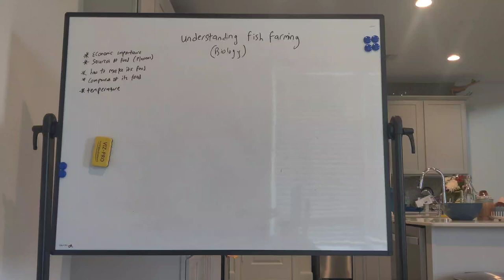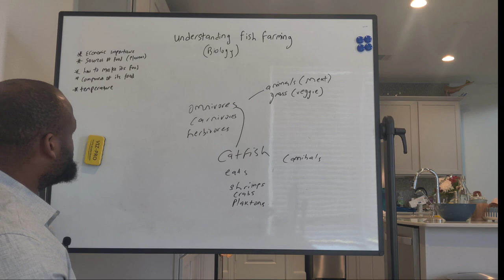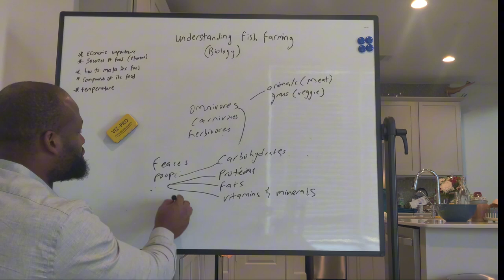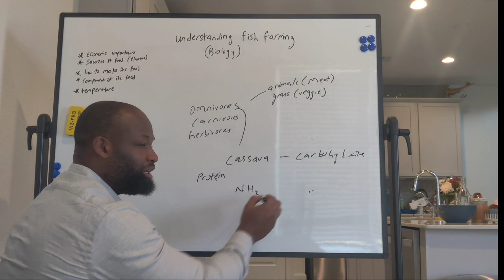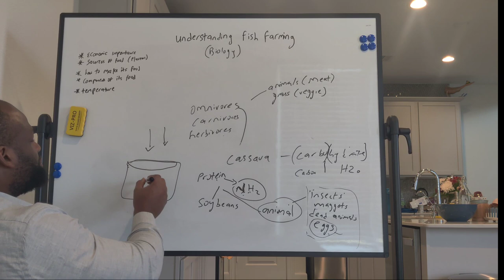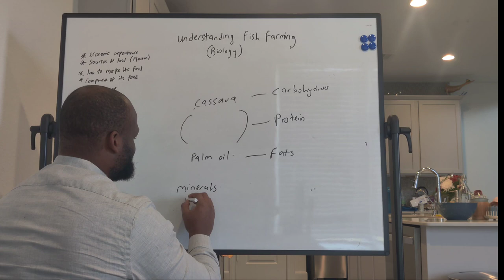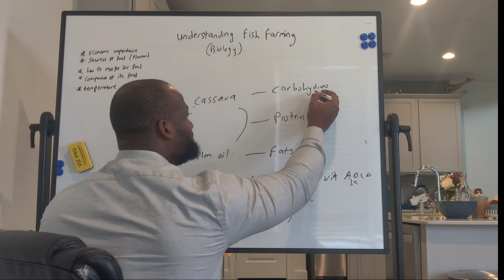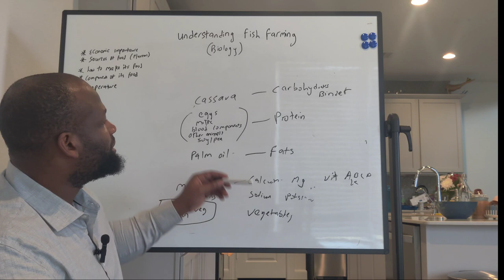detailed breakdown of the science of catfishing (part A)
In this video, pure sciences are used to better explain key steps involved in catfish farming.

beware of humor and sarcasm.